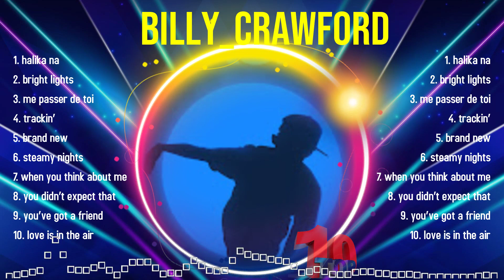Greatest Hits Billy_Crawford full album 2024 ~ Top Artists To Listen 2024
[00:03:43] - 1.h̲̲a̲̲li̲̲k̲̲a n̲̲a
[00:07:16] - 2.b̲̲r̲̲i̲̲g̲̲h̲̲t̲ l̲̲i̲g̲h̲̲ts̲
[00:11:25] - 3.m̲e̲ p̲̲asse̲r̲̲ d̲e toi̲̲
[00:15:28] - 4.tr̲acki̲̲n̲̲’
[00:19:27] - 5.b̲r̲and̲̲ new̲̲
[00:23:05] - 6.s̲̲teamy̲̲ nig̲h̲t̲s̲

Billy_Crawford greatesthits 2024 topsongs topartists